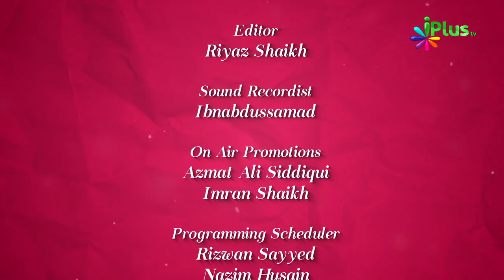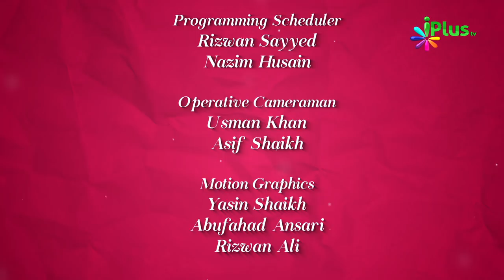Ramzan Chaand Ke Taalluq Se Zaroori Baatein - Colours Of Islam Ep 56 By Zaid Patel - iPlus TV